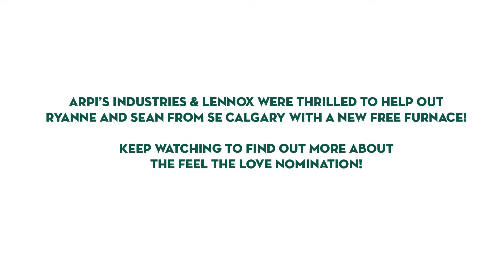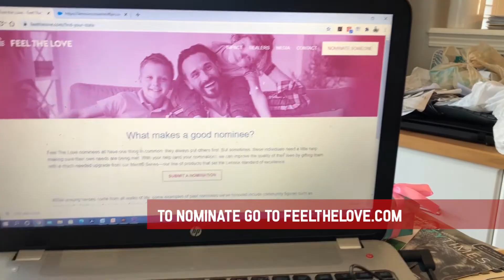Feel the love 2020 Jeff Johnson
Arpi's Industries teams up with Lennox to provide a free furnace install to a deserving individual or family. Watch to learn how you can nominate someone in your community in Calgary.